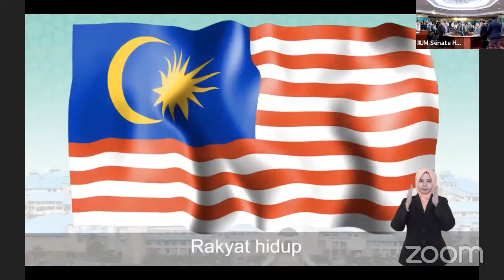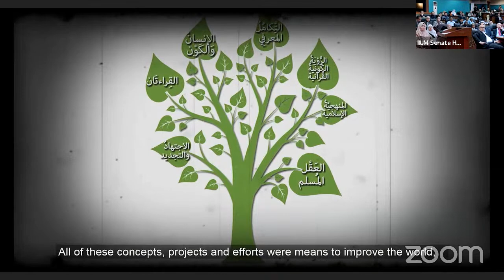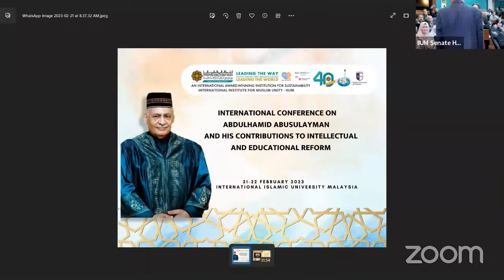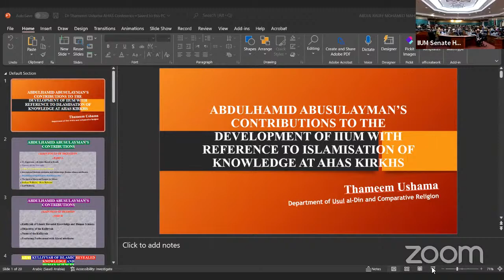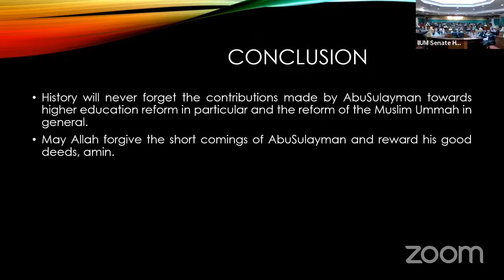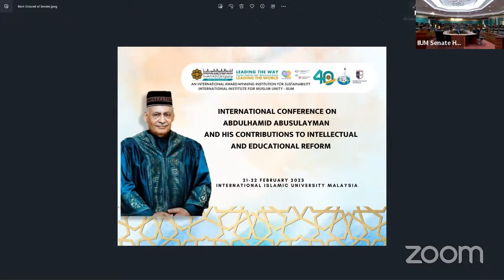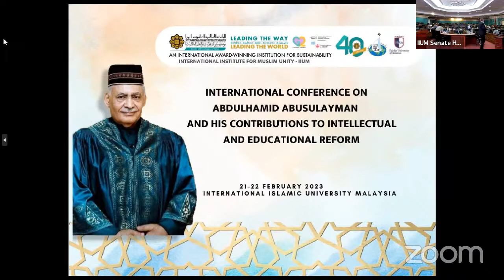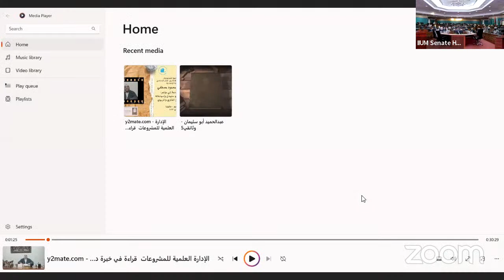International Conference on AbdulHamid Abusulayman